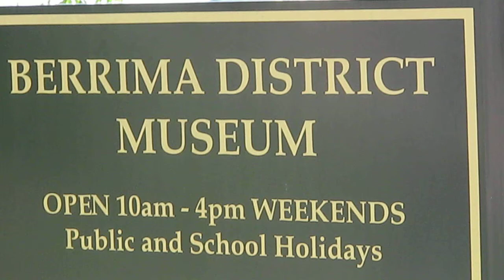SouthernHighlands.Tv Berrima 19012010 District Museum